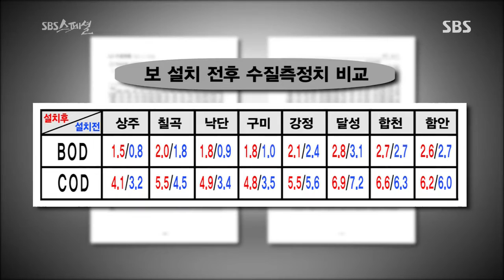[SBS 스페셜] 340회 #3(1)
물은 누구의 것인가-1부 4대강의 반격
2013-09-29